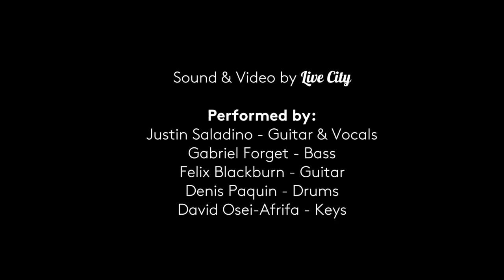A Fool I'll Stay | Justin Saladino Band (Official)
"A Fool I'll Stay" off of the album "A Fool's Heart" by the Justin Saladino Band live at the Montreal International Jazz Festival.

Video by: Live City Montreal
The Band:
Justin Saladino (Vocals/Guitar)
Denis Paquin (Drums)
Félix Blackburn (Guitar)
Gabriel Forget (Bass)
David Osei-Afrifa (Keys)